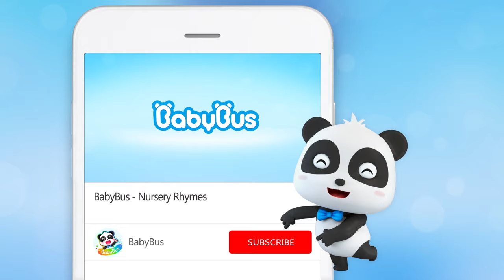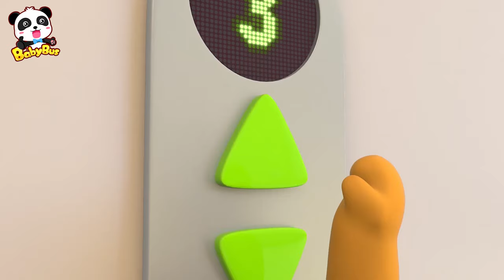Let's Count Ducks | Numbers Song | Learn Numbers for Kids | Nursery Rhymes & Kids Songs - BabyBus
There is a flock of ducks swimming under the bridge! Let's count them with Kiki!

Lyrics:
A flock of swimming ducks
Under the bridge
Come along and count with me
One two three four five
Quack * 4
So many ducks
It’s hard for me to count them all

An old man with a white beard
Herding the ducks
Singing songs from his town
And telling funny jokes
Little kids, little kids
Time to go to school
Don’t get a zero, round like an egg

BabyBus helps children to:
★ Think Independently
★ Build Self-Confidence
★ Respect Others
★ Explore the World